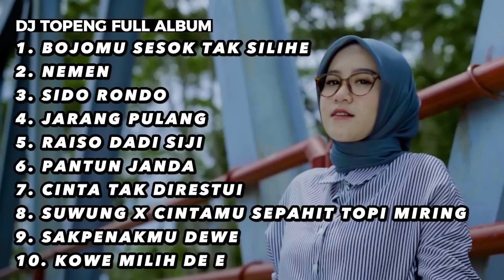DJ TOPENG FULL ALBUM TERBARU - BOJOMU TAK SILIHE | NEMEN | SIDO RONDO | DJ JAWA VIRAL TERBARU